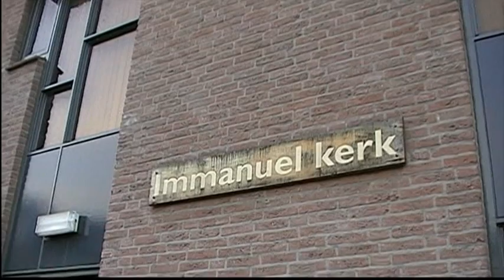Free Entrance - "De Kerk"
Filmpje vertoond op bijeenkomst Free Entrance (jeugdkerk in Rotterdam) op 31/05/2009